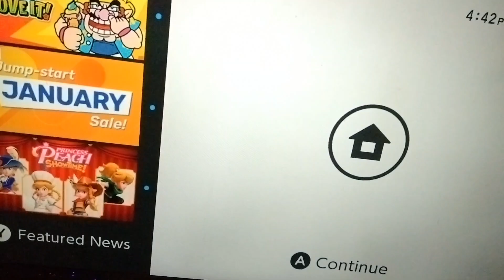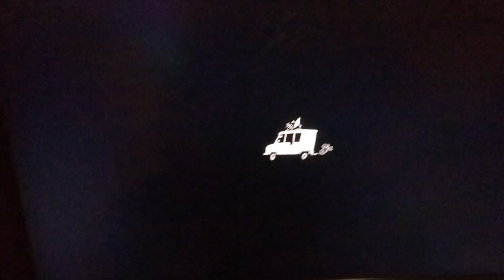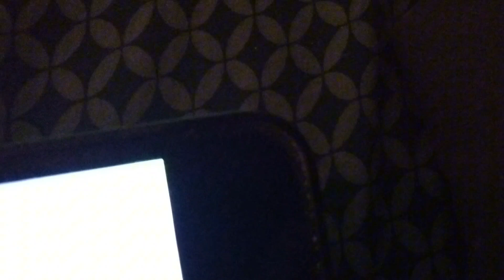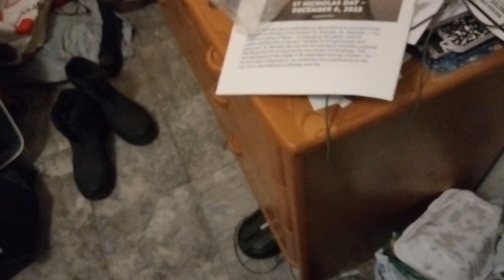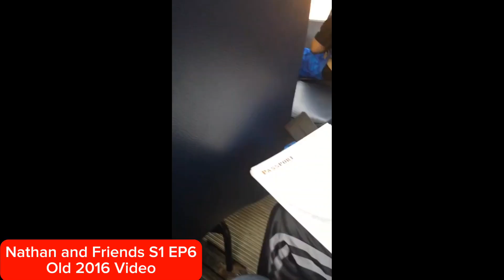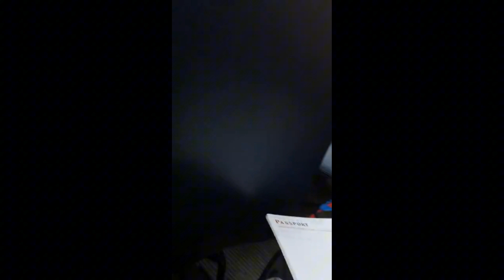Nathan and Friends XX S5 EP8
First time ever shown Hello Neighbor 2!